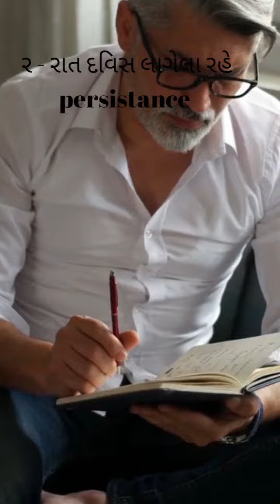why gujaratis are so successful